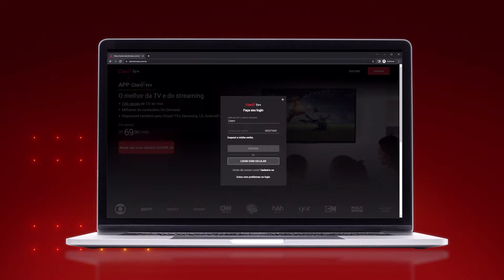Cabe tudo na palma da mão com o APP Claro tv+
Aproveite todo o conteúdo contratado do seu pacote de Tv onde estiver.
Com o APP Claro tv+ é assim, todas as histórias, personagens, ação e emoção num único lugar!
O App está disponível pra baixar no celular, tablet, smartvs ou Fire tevê Stick da Amazon e também pode acessar pelo computador em clarotvmais.com.br

Escolha a tela que preferir e boa diversão!